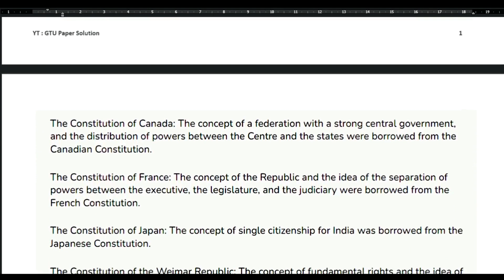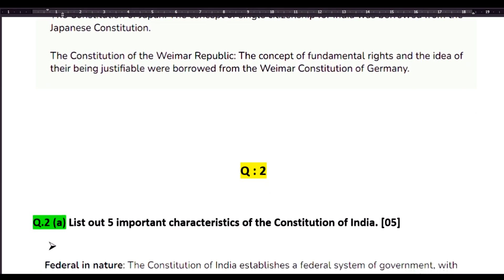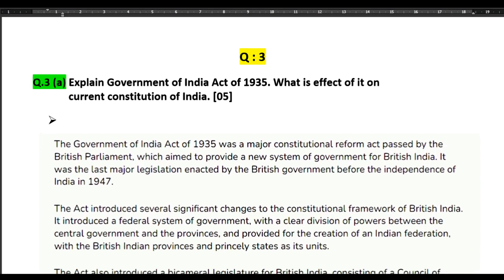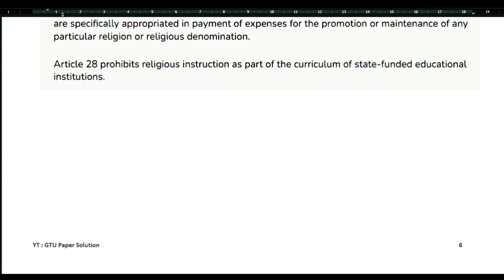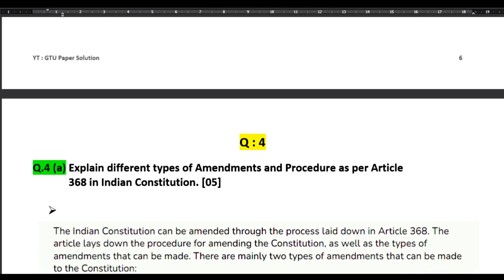Indian Constitution Paper Solution | Winter 21 (Part :1) | GTU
Indian Constitution (3130007)
Paper Solution
Winter 21 | Part : 1 [ Q: 1, 2, 3 ]
Gujarat Technological University
Link for Part-2 : Will be shared soon .
Visit channel for more papers and more subjects.